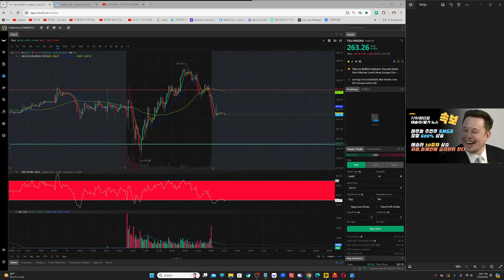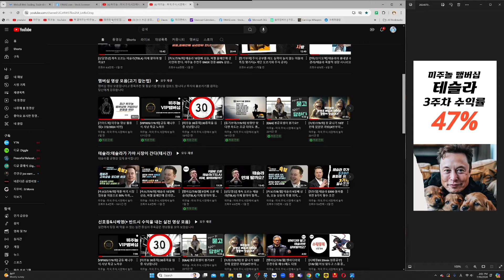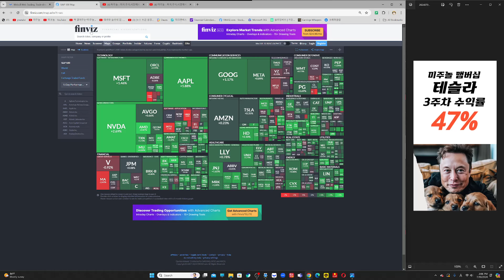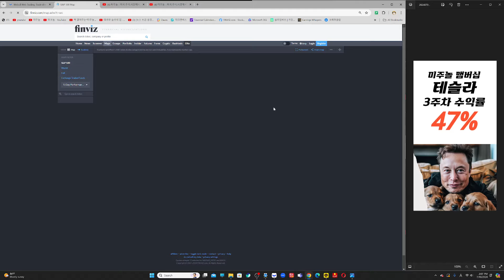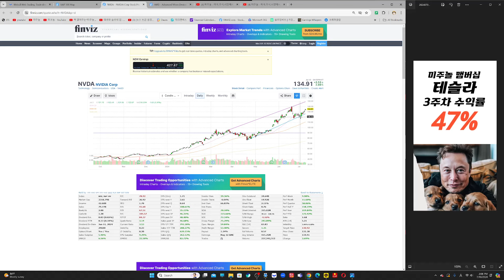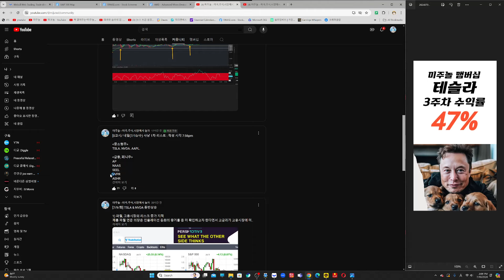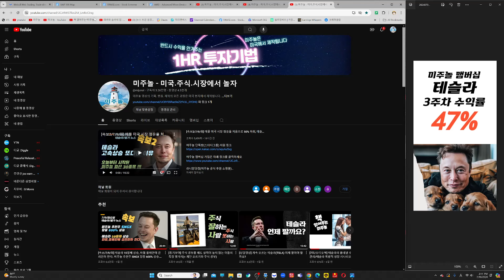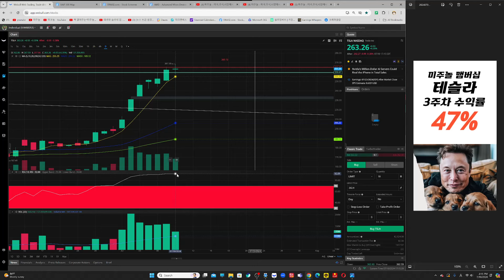[속보 1부/7/10/수] 테슬라 목표가 상향 리포트(골드만삭스), 아크 돈나무의 테슬라 올인 이야기, S&P 1% 급등, 올해 37번째 신고가…파월 "인플레 2% 달성 확신"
미주놀 단톡방(스터디그룹) 지원 링크